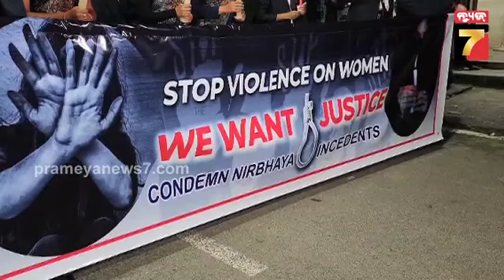Kolkata Doctor Case | ଦୋଷୀଙ୍କ ଦଣ୍ଡ ଦାବି କରି କ୍ୟାଣ୍ଡେଲ୍ ଶୋଭାଯାତ୍ରା | PrameyaNews7